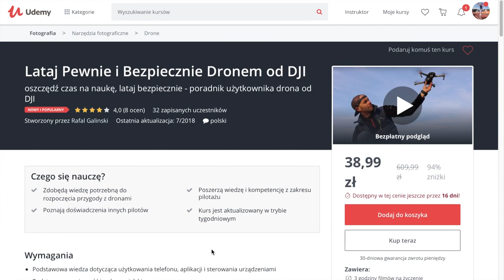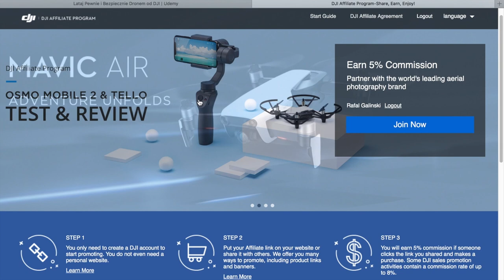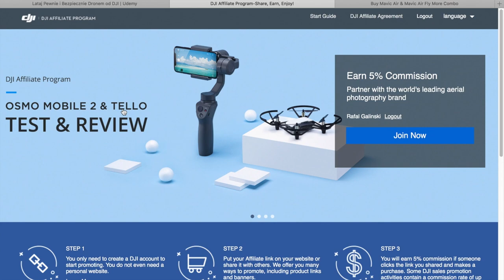ŚWIADECTWO KWALIFIKACJI - DLACZEGO WARTO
W tym epizodzie omawiam własne doświadczenia dotyczące Kursu UAVO (w celu uzyskania Świadectwo Kwalifikacji).

Anonsuję też oficjalnie mój autorski kurs online - dla uważnych mooocna promocja.

Jeżeli macie inne doświadczenia, prośba  o komentarze pod filmem.